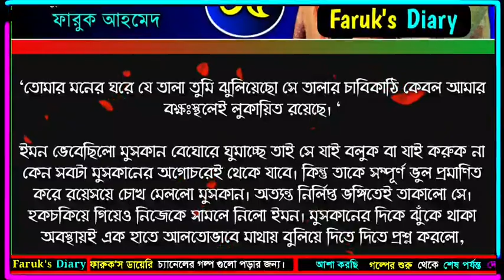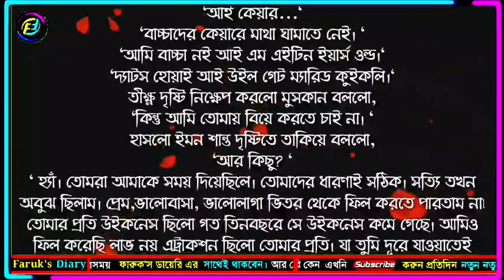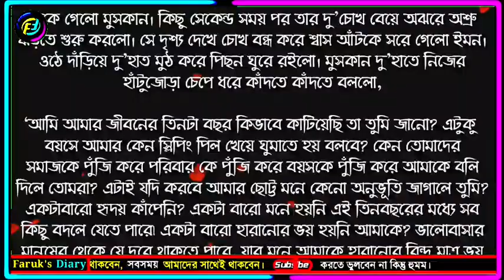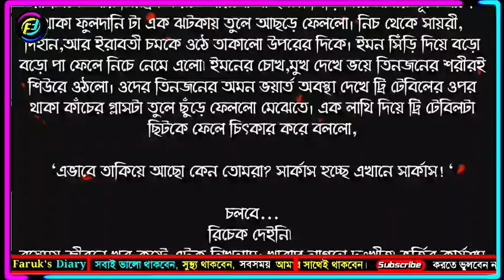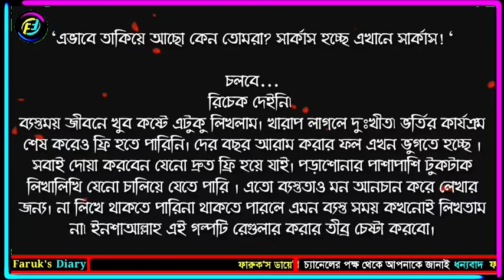হৃদপিণ্ড | সিজন ৩ | পর্ব - ০৫ | জান্নাতুল নাইমা | Romantic Love Story | ভালোবাসার গল্প | Faruk's Dia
হৃদপিণ্ড | সিজন ৩ | পর্ব - ০৫ | জান্নাতুল নাইমা | Romantic Love Story | ভালোবাসার গল্প | Faruk's Diary

গল্পের নামঃ হৃদপিণ্ড
পর্ব - ০৫
writer: জান্নাতুল নাইমা

ভালোবাসার গল্প
রোমান্টিক গল্প
প্রেমের গল্প
বেদনার গল্প
Valobasar Golpo
Romantic love story
premer golpo
Faruk Media

💞. Valobasar golpo. 💞
💞. Premer golpo. 💞
💞. Koster golpo. 💞
💞. Jeboner golpo. 💞
💞. Prem Nibedon. 💞

❤ Thanks For Stay With Faruk's Diary. ❤